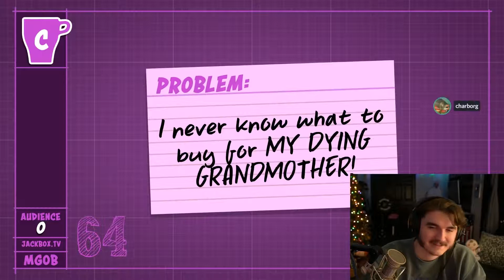not a good gift for grandma